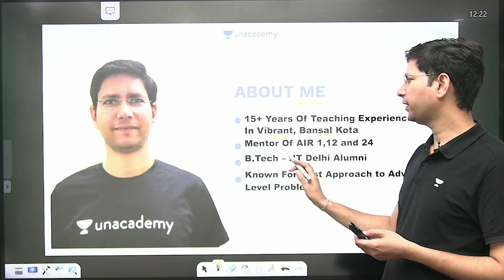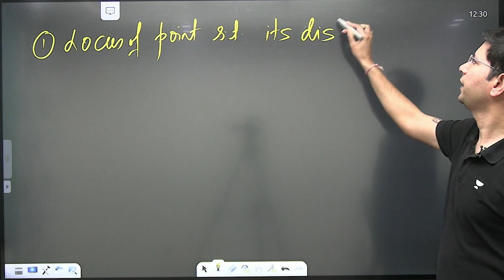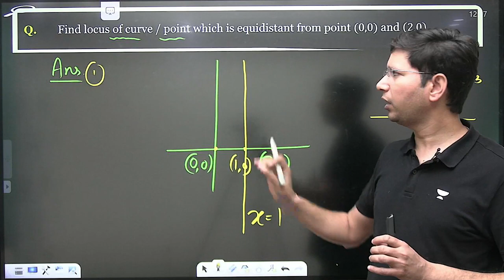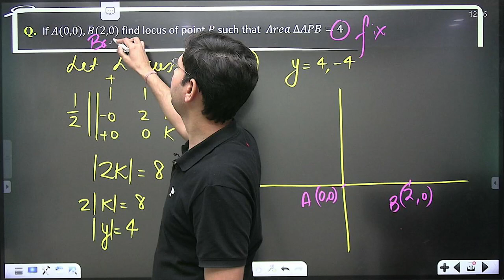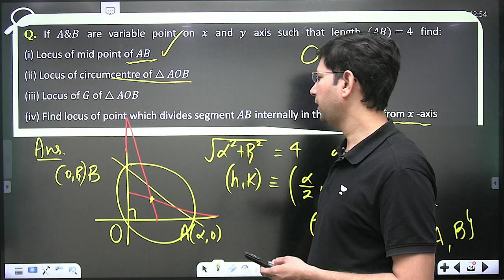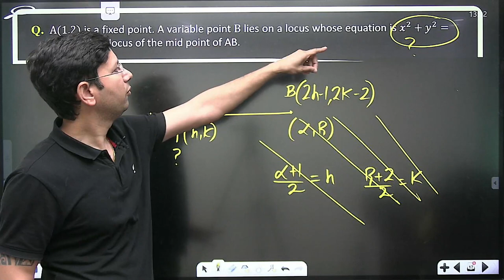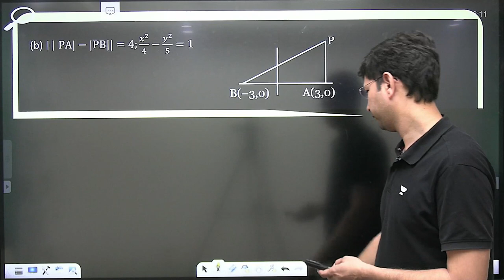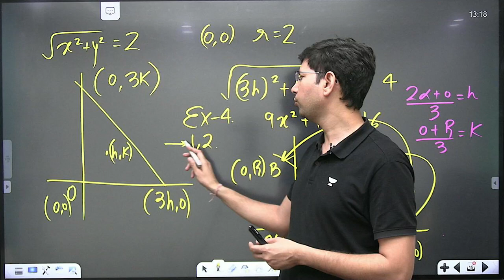Straight Line | Lecture - VI | Manoj Chauhan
Senior Mathematics Faculty at Bansal class Kota, Etoos, and Vibrant academy Kota. Mentor of AIR 1, 12 18 & 24, No.1 Star Educator on UNACADEMY Plus.

🚀🚀Free Special Classes for one Shot Revision🚀🚀
1. Vector 3D in One Shot👇